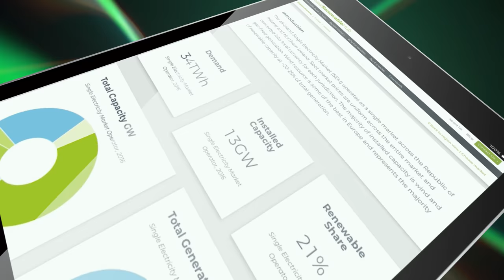Brookfield Renewable – Welcome to the Global Renewable Hub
Welcome to the Global Renewable Hub, powered by Brookfield Renewable.

Explore global energy market data, examine the multiple routes to green for your business and discover how we can help you achieve your renewable vision.